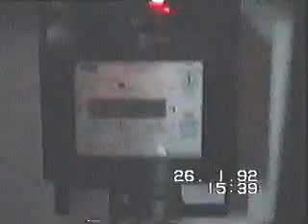Pink Panther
Stevan Hogg
Director: Stevan Hogg